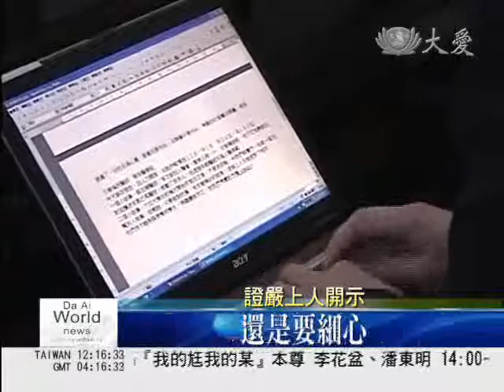2010-02-18 海地發放順利 當地台商大力協助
持續在海地進行的發放工作，順利如期舉行，同時還得到當地台商的鼎力協助，可以幫忙後續物資打包的工作；另外，面對即將來到的雨季，慈濟志工也趕緊協助募集塑膠布還有應急的帳棚。